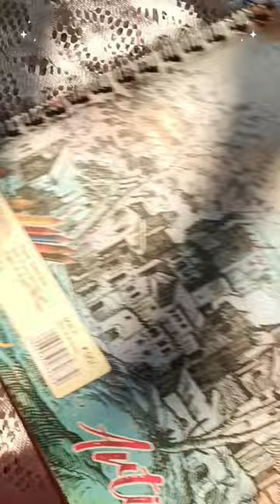A very Easy Pastel colour drawing || Ani suni art & craft